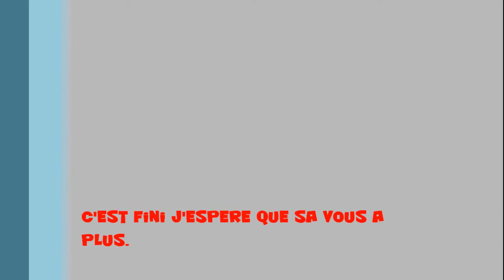speed drawing KFC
page facebook sketch graffiti que j'ai fait moi et un pote.
bonne vidéo.
ps: c'est ma premiere video donc j'aimerai avoir des avis tres critique surtout de MC flycon.